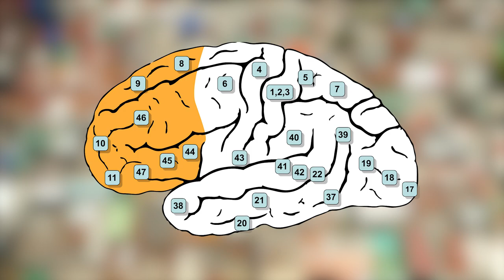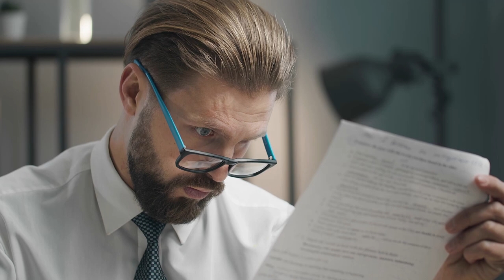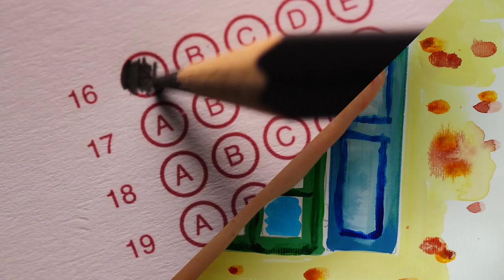Psychologie - L'intelligence est-elle naturelle ou culturelle ?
Retrouvez-moi en live sur Twitch Dans cette vidéo nous allons nous intéresser à l’origine de l’intelligence. L’intelligence vient-elle de facteurs biologiques comme l’ADN ou de facteurs sociologiques et psychologiques comme l’environnement et l’éducation ?

Table des matières :
0:00 – Le caractère génétique de l’intelligence
1:44 – Les facteurs environnementaux
3:35 – L’étude d’Arthur Jensen’s
4:55 – Les limites de l’étude de Jensen